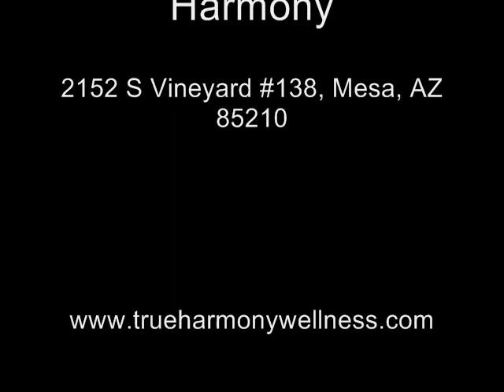A True Harmony Minute On Parabens - What Are They?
This True Harmony Minute is presented and written by Jacqueline Gillam.

Parabens are synthetically created chemicals used as preservatives in  many cosmetic and beauty products today.  They are found in lotions, cleansers, scrubs, liquid and powder foundations, shampoos, hand soaps, and many, many more products.   They are so widely used  because of their antibacterial and fungicidal properties and help extend product shelf life.

However, parabens have become  controversial ingredients because of their effects on the body.  When we use products on our skin, they are absorbed directly into our bloodstream.  Once parabens are in our bloodstream they mimic estrogen.  When we have a surplus of estrogen in the body we are at a higher risk for reproductive cancers, such as breast cancer and uterine cancer.  In addition, several studies have shown high levels of paraben in breast cancer tumors.

Join Jacqueline Gillam on our next "Minute on Parabens" where she will guide you through product labels to help you discover parabens in products you may be using.